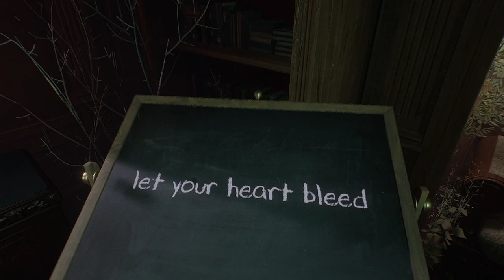Layers of Fear Episode 34 The Actor Chapter 4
WE ARE BACK EVERY SATURDAY AND SUNDAY!

We get back to the boat and and have some more creepy encounters! The labyrinth of this boat gets more and more curious.

BONUS EPISODE!